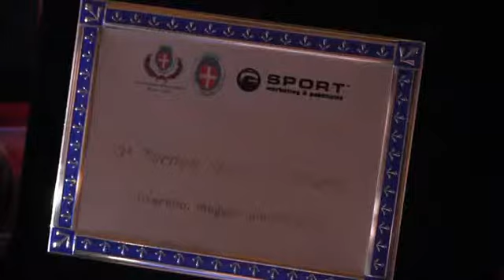SPONSOR LEAGUE - La gioia del Presidente di Raso Antonio, campione del torneo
Raso Maurizio, presidente della formazione Raso Antonio, intervistato da Novara Channel al termine delle premiazioni.